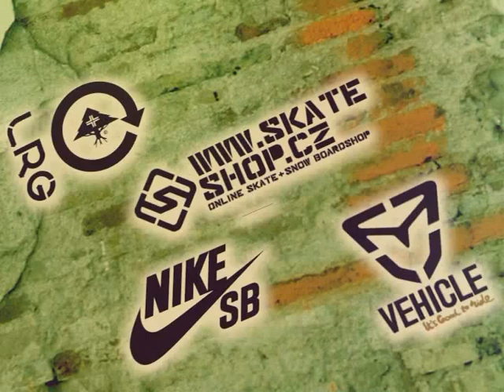Tomáš "Hrotič" Svoboda - Black rabbit 3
Black rabbit 3 - Tomáš ''Hrotič'' Svoboda